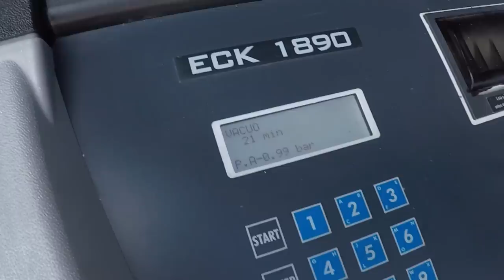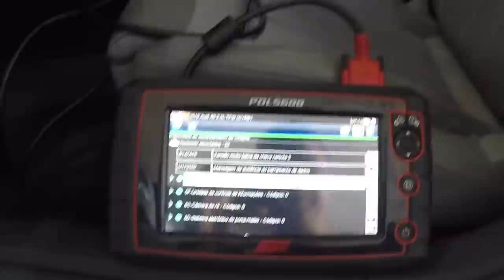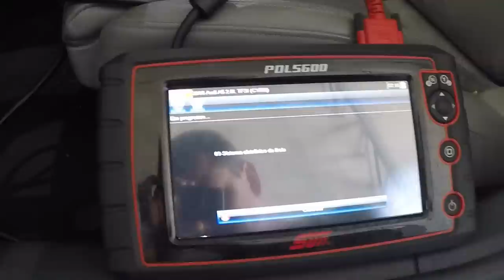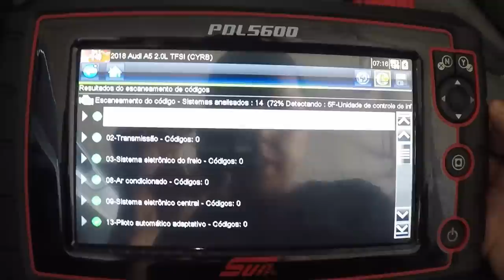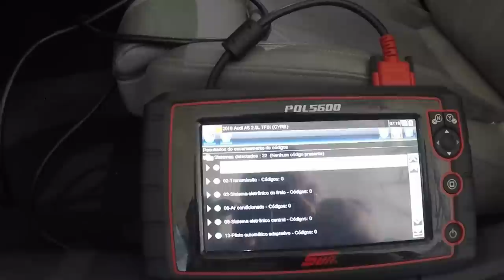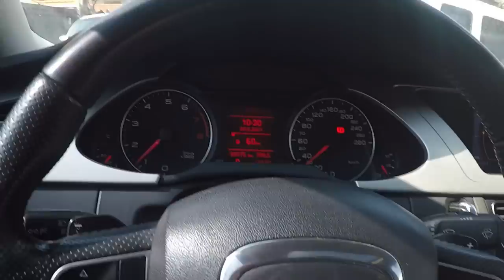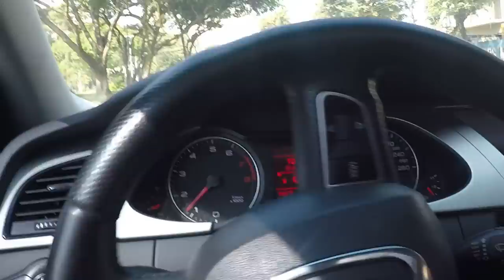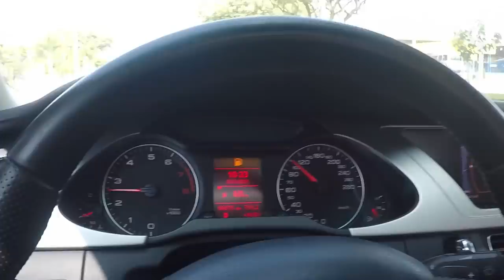Perdi a aposta pro Dalvo, BMW é mais fácil que Kadet! zueira que não tem fim...